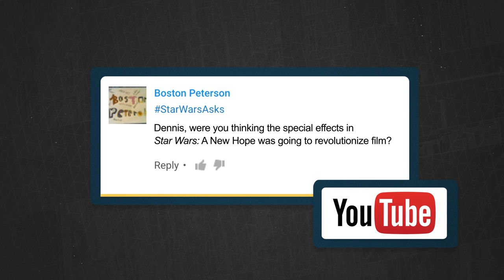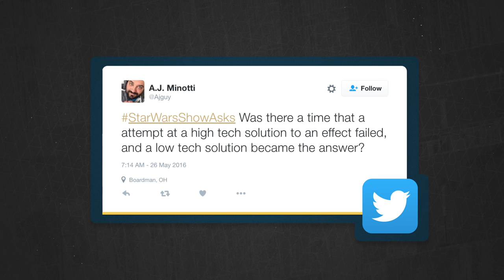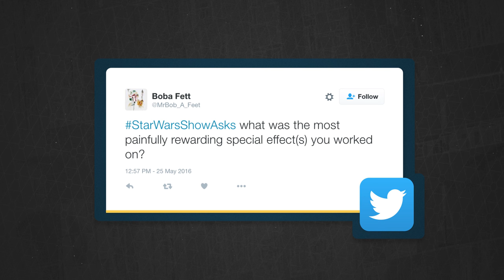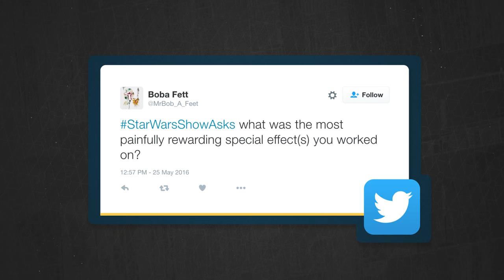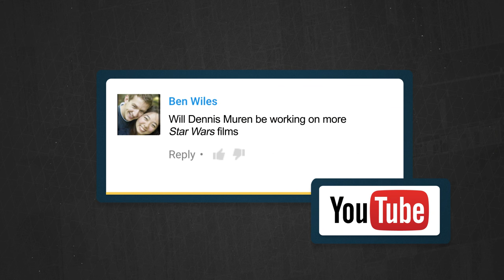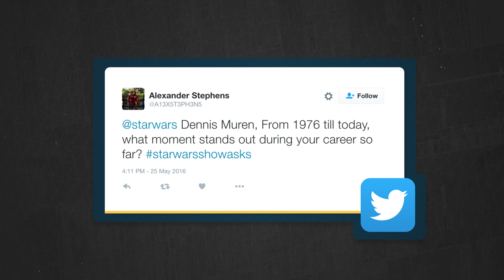Dennis Muren Answers Star Wars Fans’ Questions - Extended Interview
Visual effects legend Dennis Muren of Industrial Light & Magic stops by The Star Wars Show to answer fan questions and discuss his career journey — including cold calling Ray Harryhausen.

ACADEMY AWARD® and Oscar® ©Academy of Motion Picture Arts and Sciences